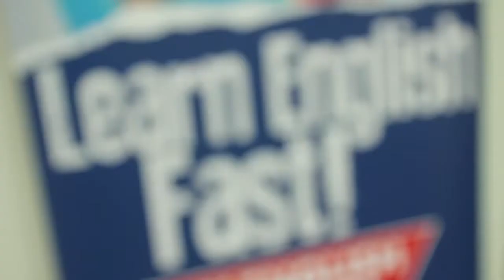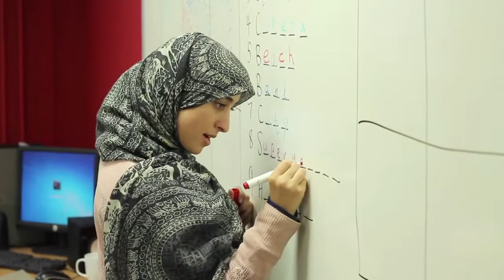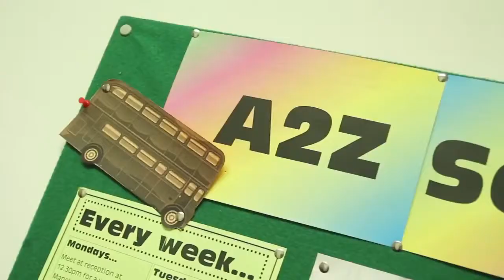A2Z School of English Promotional Video English